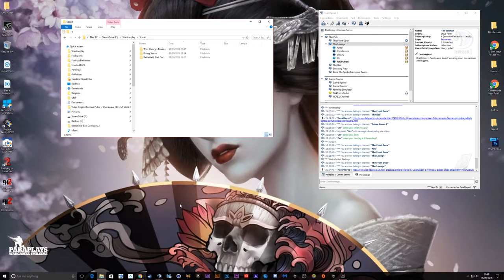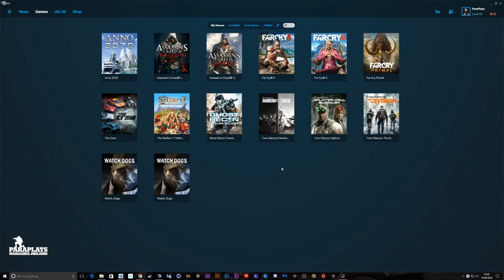Angry Angry ORR ► Bite Ya Cuttle Fish.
Community play.

Hello and welcome to ORR the Hamster as he has an angry melt down (as usual) too much energy left and not expended in his wheel. Lads get boots on the ground, or should that be dive in..